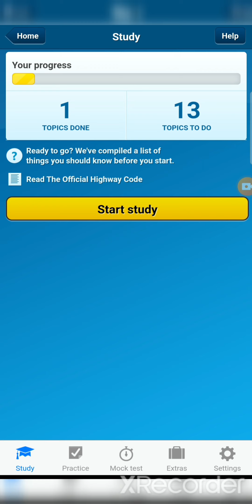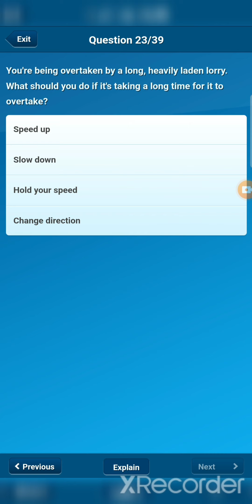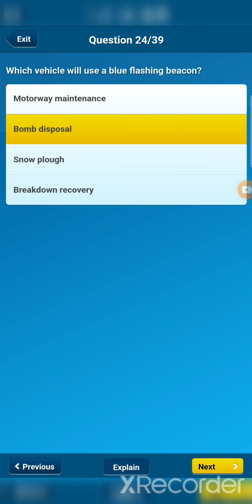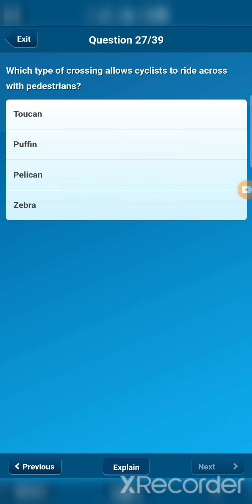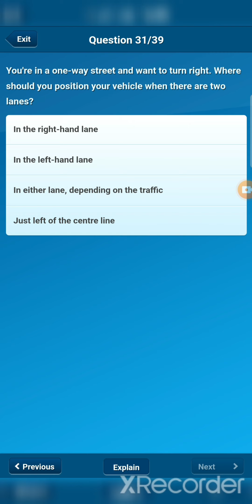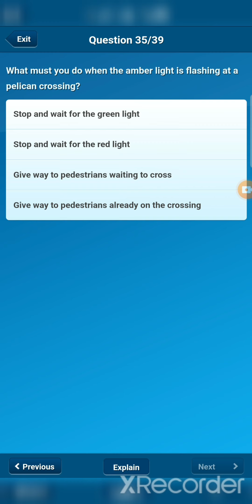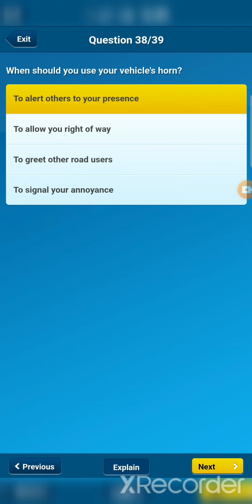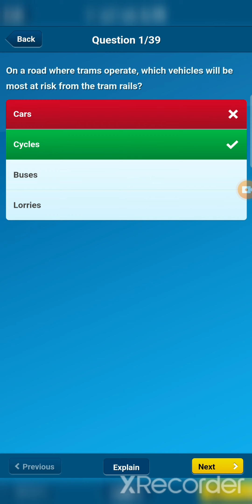Theory test practice in Tigrinya, ትምርቲ ምዝዋር መኪና ትዮሪ ብትግርኛ. 2.2 Attitude par 2